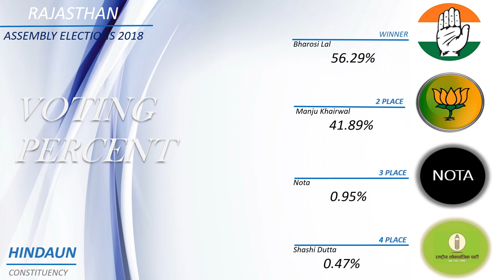HINDAUN Assembly Constituency